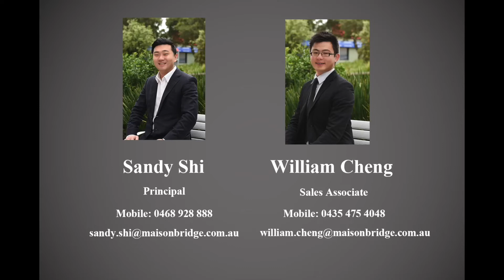21 Bain Place Dundas Valley